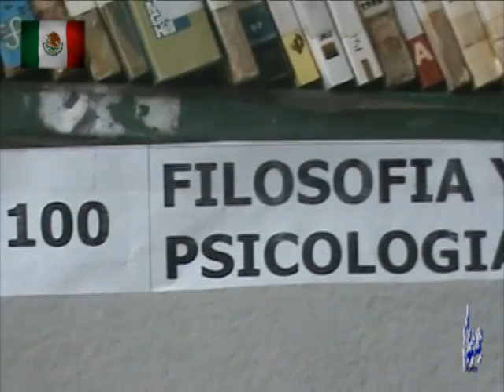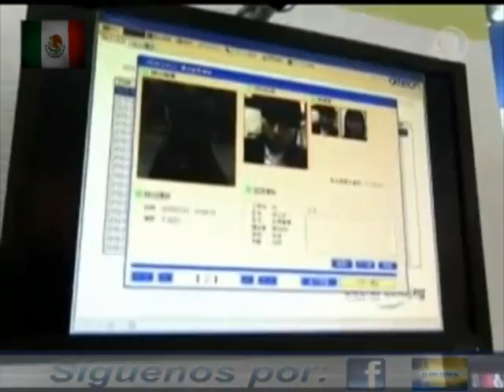Noticias 12 de septiembre 2011